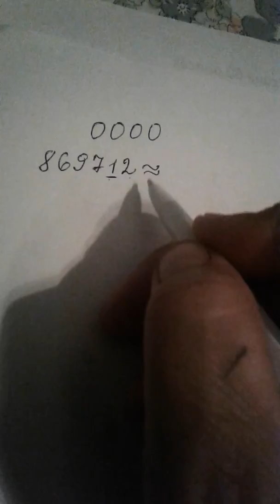4-cü sinif yuvarlaqlaşdırma